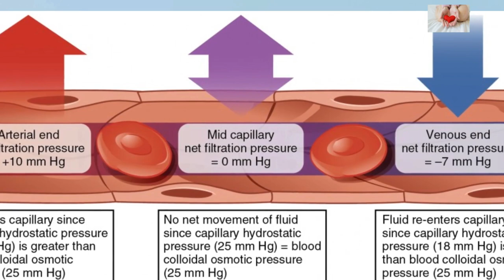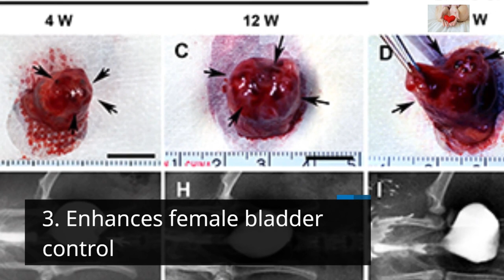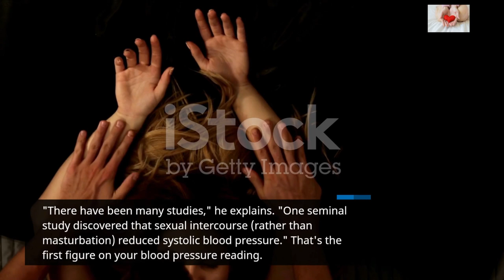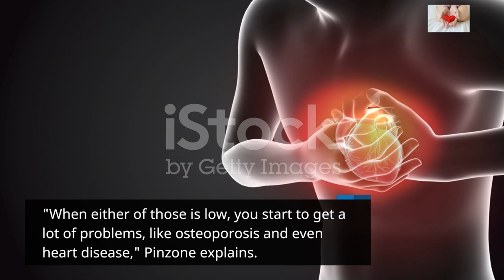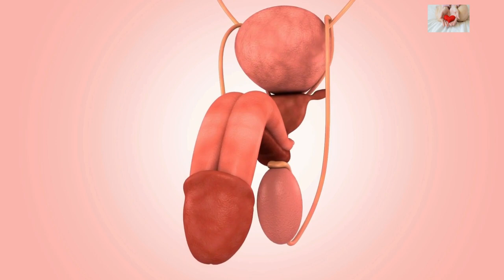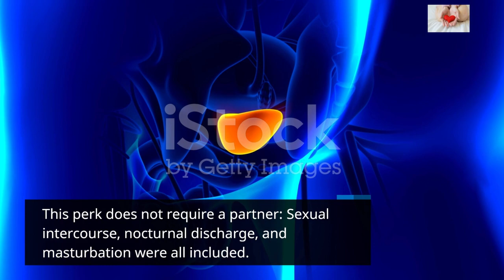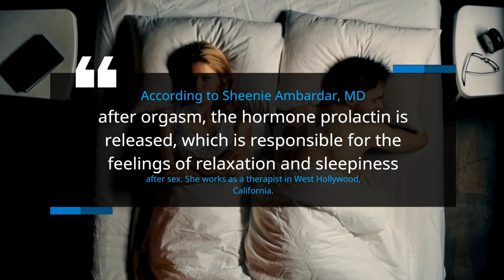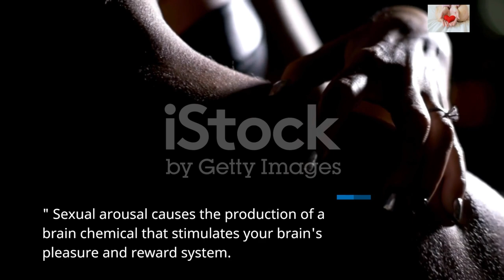10 Health Benefits of Sex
Sex has many health benefits, including maintaining the health of the immune system, increasing libido, improving female bladder control, reducing blood pressure, counting as exercise, and reducing the risk of a heart attack. Sex can also improve vaginal lubrication, blood flow, and suppleness, enhance female bladder control, reduce systolic blood pressure, count as exercise, and reduce the risk of a heart attack. To maximize the benefits, it is important to create regular time for sex and to clear your calendar to create regular time for it. Sex increases heart rate, maintains estrogen and testosterone levels in check, relieves pain, reduces prostate cancer risk, enhances sleep, and relieves stress. Research has shown that men who have sex at least twice a week are half as likely to die of heart disease as those who have sex just once a month.

Orgasm can block pain, reduce prostate cancer risk, enhance sleep, and relieve stress. Sex and closeness can also increase self-esteem and happiness.